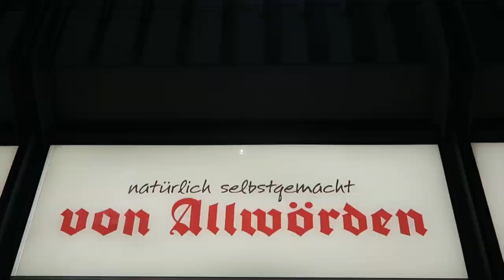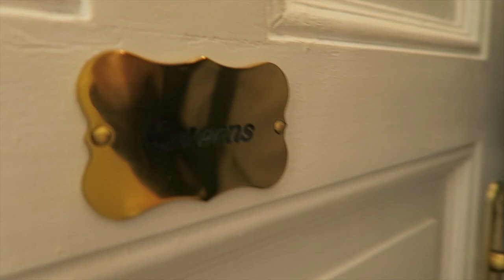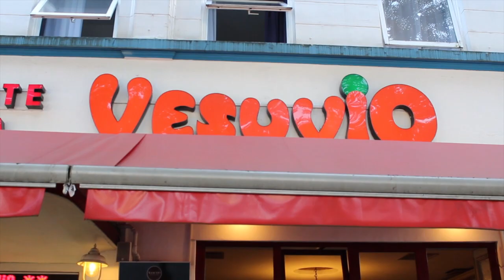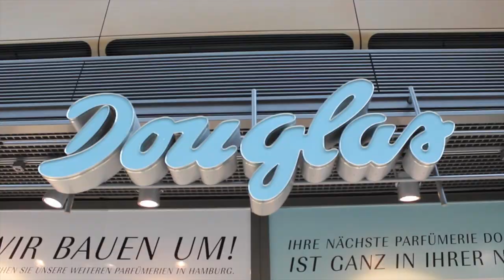Citygirls i Hamburg - Special Edition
Så landede sæson 2 af Citygirls på kanalen! Vi håber meget I kan lide sæson 2. Sæsonen starter med et brag i Hamburg, som er den 8 største by i Europa. Er du i tvivl om hvad Hamburg har og byde på, så finder du af, hvor fed en by det er i afsnittet her!
Hvis ikke du har set første sæson, så skynd dig ind og tjek afsnittene ud!